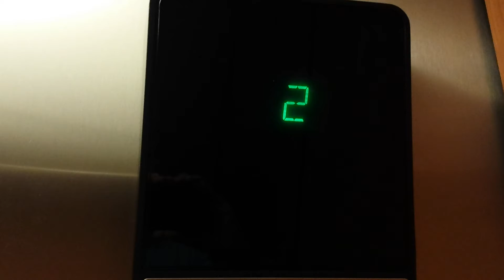Otis series 1 hydraulic elevator at Pointe Center Dumfries VA